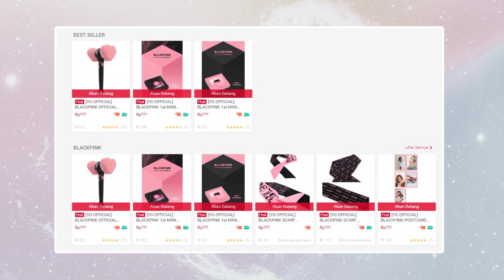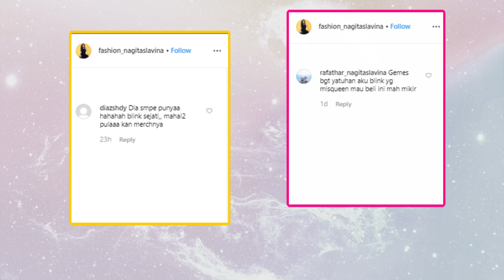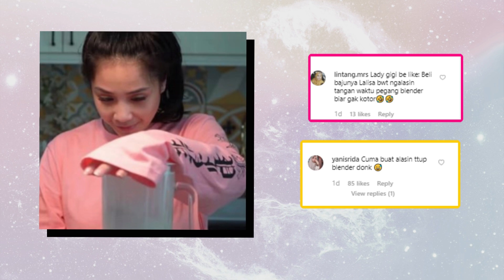Buktikan Dirinya 'BLINK SEJATI', Netter Malah Gagal Fokus Gigi Pakai Baju Mahal Buat Tutupi Blender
Kamu penggemar girlband asal Korea yang sedang booming ini?Kalau iya, tentu kamu harus punya merchandise resmi Blackpink yang bisa didapatkan secara resmi melalui online shop Shopee
seperti yang dilakukan Nagita Slavina belum lama ini.